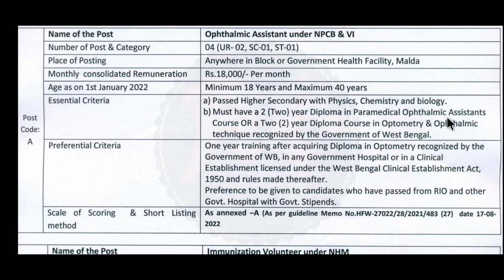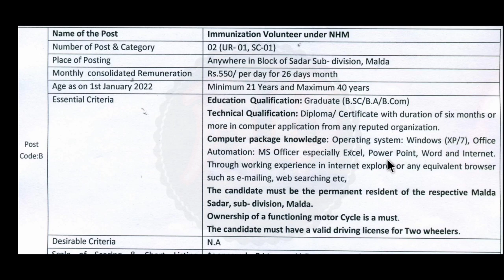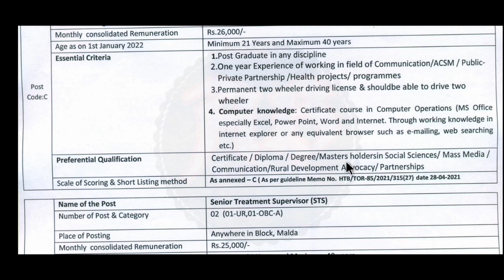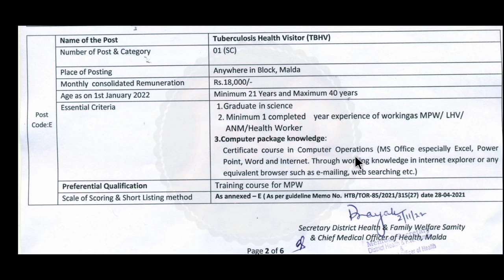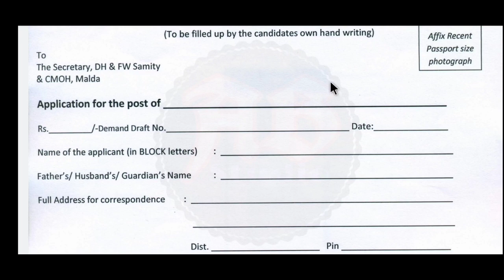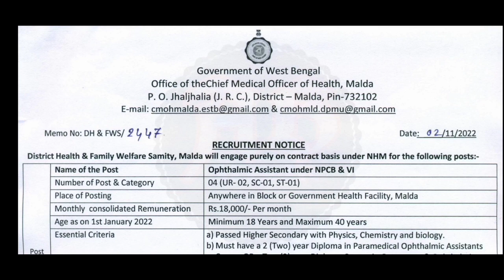West Bengal Group D Recruitment | Volunteer Jobs | Direct Recruit | পশ্চিমবঙ্গে গ্রুপ ডি পদে নিয়োগ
পশ্চিমবঙ্গে গ্রুপ ডি পদে কর্মী নিয়োগ। দৈনিক মজুরি ৫৫০ টাকা করে পাবেন। পদের নামঃ- স্বেচ্ছাসেবক। সরাসরি ইন্টারভিউয়ের মাধ্যমে নিয়োগ। ছেলে ও মেয়ে উভয়ে আবেদন করতে পারবেন। এই নতুন নিয়োগের বিজ্ঞপ্তি আজই প্রকাশিত হয়েছে। এই ভিডিওতে আলোচনা করেছি। "বিজ্ঞপ্তিটি বিস্তারিত পরে তারপরে আবেদন করুন, ভিডিওটিতে বলেছি তবুও নিজেই নোটিশটি ডাউনলোড করুন। আপনাদের কাছে বিশেষ অনুরোধ ভিডিওটি আগে সম্পূর্ণ ভাবে দেখুন। তারপরেই আবেদন করুন।